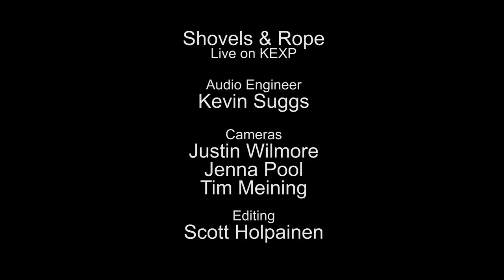Shovels & Rope - Full Performance (Live on KEXP)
Shovels & Rope perform live in the KEXP studio. Recorded on August 2, 2012.

Tracks:
O' Be Joyful
Birmingham
The Keeper
Hail Hail

Host: John Richards
Audio Engineer: Kevin Suggs
Cameras: Tim Meining, Jenna Pool & Justin Wilmore
Edits: Scott Holpainen